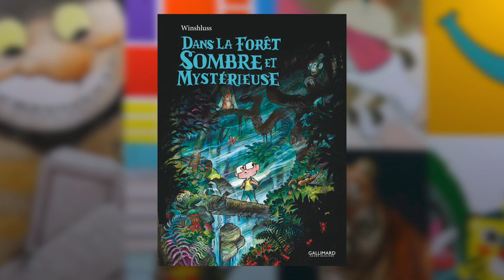Winshluss - Dans la forêt sombre et mystérieuse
À l’occasion du salon du livre et de la presse jeunesse à Montreuil, rencontre avec Winshluss auteur de l'ouvrage «Dans la forêt sombre et mystérieuse» aux éditions Gallimard.